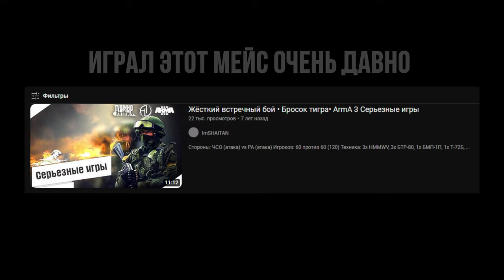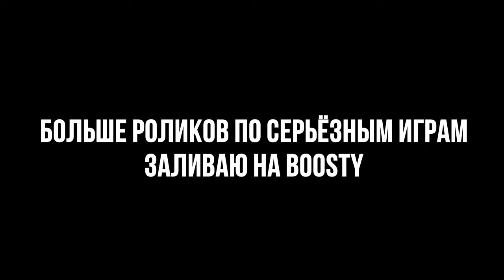ГОРОДСКОЙ СНАЙПЕР В ТЫЛУ ВРАГА «Бросок тигра» • ArmA 3 Серьёзные игры [2K]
На борту:
Монитор • 27" Samsung C27JG50QQI 144гц